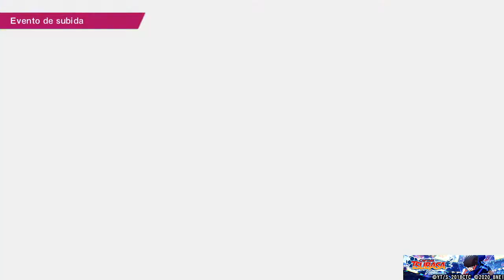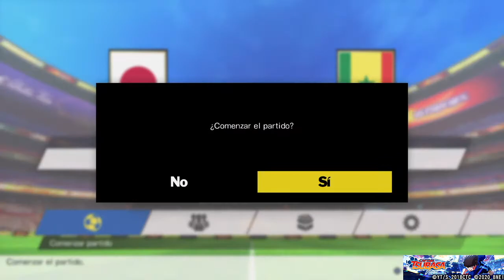CAPTAIN TSUBASA (Oliver Atom) #18 New Hero *MUNDIAL JUVENIL* Japón vs Senegal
Los regates de Senghor contra los dribblings de MaxPro | Dale al LIKE